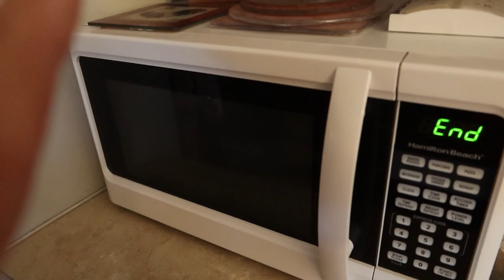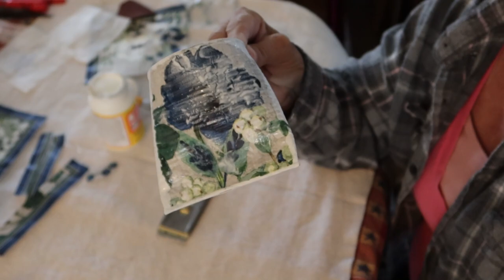Pocket Posy & More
I thought I would try my hand at making Pocket Posy DIY.  This is not a tutorial by no means.  Don't know what happened to the first video but got things fixed and posted.  This is about  Sheila's day here in my mobile home crafting.  Love you guys!